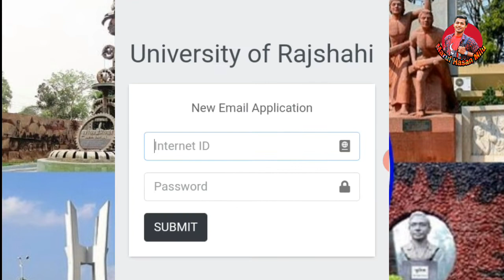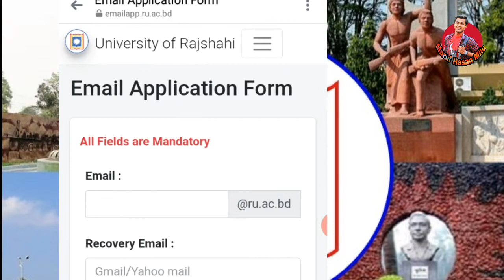How to Create student email ID/// কিভাবে স্টুডেন্ট ইমেইল খুলবেন???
🎓  স্টুডেন্ট ইমেইল রেজিস্ট্রেশন প্রসেস -

১। প্রথমে এই এড্রেস এ যান
এর পর এখানে Internet ID এর জায়গায় আপনার ক্লাস রোল/স্টুডেন্ট আইডি এবং Password এর জায়গায় HSC এর রেজি নং দিয়ে সাবমিট এ ক্লিক করুন।

২। এর পরের উইন্ডো তে প্রথমে Email এর ঘরে আপনার একাডেমিক ইমেইল এর জন্য ইউজারনেইম/ইমেইল আইডি যে নামে দিতে চান সেটা দিন। (উদাহরণ - imamul ) আর পরে তো দেয়াই আছে @ru.ac.bd ( এক্ষেত্রে নিক নেম দেওয়াই বেটার। জানা গেছে রোল নাম্বার দিয়েই আপনার ইমেইল আইডি ক্রিয়েট হবে। তবে অন্যান্য ভার্সিটির মতো এভাবে ইউজার নেম হতে পারে) যার জন্য প্রথম ঘরে ইউজার নেম হিসাবে নিক নেম বা আপনার পছন্দমতো ইউজার নেম ব্যবহার করতে হবে আর নিচের ঘরে তো স্টুডেন্ট আইডি দেওয়াই থাকবে।

৩। এর পর Recovery Email এর ঘরে আপনার জিমেইল অথবা অন্য কোন ইমেইল এড্রেস থাকলে সেটা দিন। এটা রিকভারি ইমেইল হিসেবে ব্যবহৃত হবে এবং এটায় আপনার এই স্টুডেন্ট ইমেইল ভেরিফাই হওয়ার পর যাবতীয় সব তথ্য পাঠানো হবে।

⚠️ এই রিকোভারি ইমেইল সাবধানে দিতে হবে, এটা ভুল হলে ভুল ইমেইলে ইউজার নেম আর পাসওয়ার্ড চলে যাবে। যা সমাধান করতে অফিসে যোগাযোগ ছাড়া উপায় নেই। এইজন্য যে ইমেইল টা চালু আছে এবং পাসওয়ার্ড মনে আছে সেটাই দেওয়া উচিত।

৪। এর পর Mobile Number এর ঘরে আপনার মোবাইল নম্বর টা দিন।
এবার ফার্স্ট নেইম লাস্ট নেইম ঠিক ঠাক দেখে নিয়ে NID/Birth Registration No. এর ঘরে আপনার এন আই ডি নম্বর অথবা বার্থ সার্টিফিকেট এর নম্বর দিন।

৫। এন্ড ফাইনালি সাবমিট বাটনে ক্লিক করুন।

এরপর সাবমিট বাটনে ক্লিক করার পর পরের উইন্ডো তে দেখতে পাবেন - "Your Application has been received successfully. Status will be emailed to your Recovery Email within 72 hours."

বাকি প্রসেস টা আপনার রিকোভারি মেইলে পাঠিয়ে দেওয়া হবে ইউজার নেম & পাসওয়ার্ড সহ। এবার শুধু অপেক্ষা করুন আপনার রিকভারি ইমেইল এ মেইল আসা অবধি। 😅